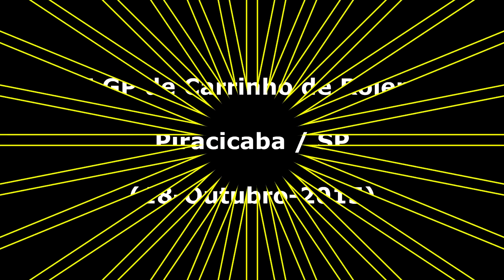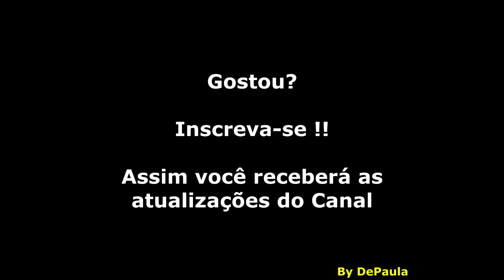Carrinho de Rolimã - Piracicaba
Curtiu um carrinho de rolimã na sua infância? então relembre com o II GP de Carrinho de Rolimã disputado na cidade de Piracicaba em 18 de Outubro de 2015.